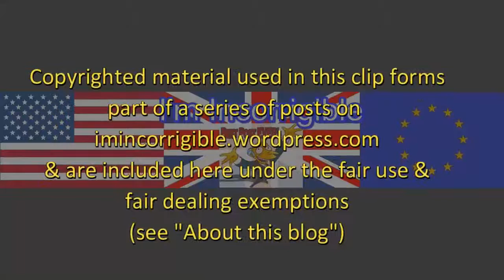HBOS bankers jailed for £245m fraud but still no compensation for victims